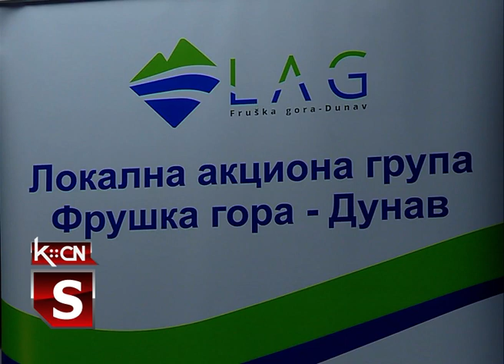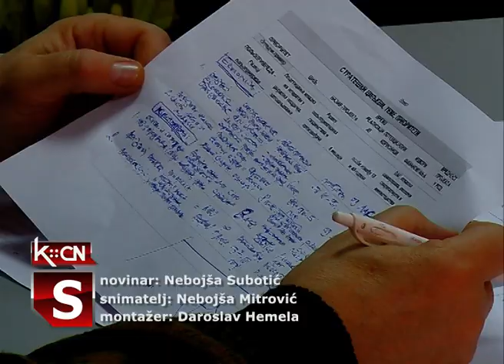Radionica LAG grupe u Šidu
U sali Skupštine opštine Šid održana je radionica na kojoj su definisani projekti koji će ući u strategiju  ruralnog razvoja LAG grupe Fruška Gora  - Dunav. Strategija obihvata period os 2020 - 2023. godine  za opštine Šid, Beočin i Bačka Palanka, a postupak izrade treba da bude okončan do 10 novembra.